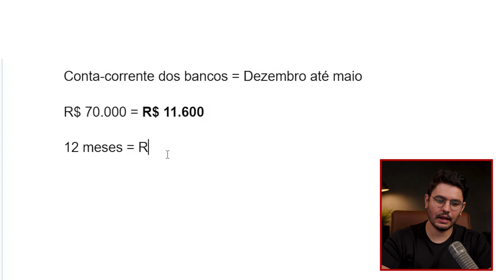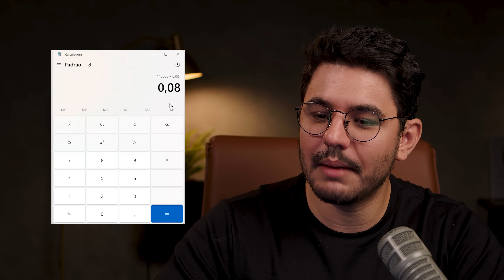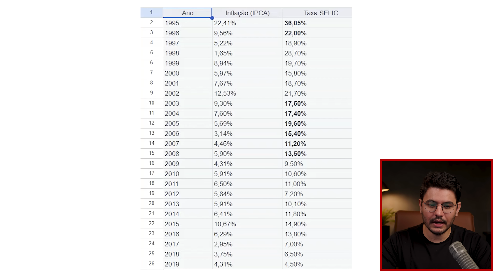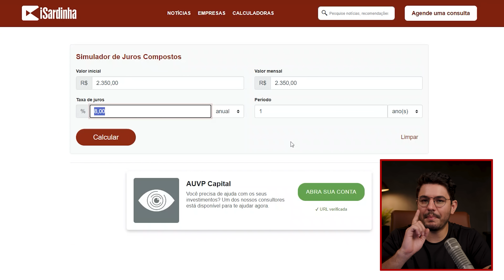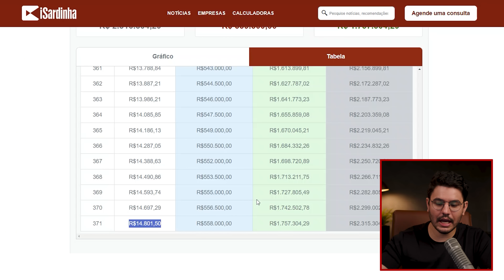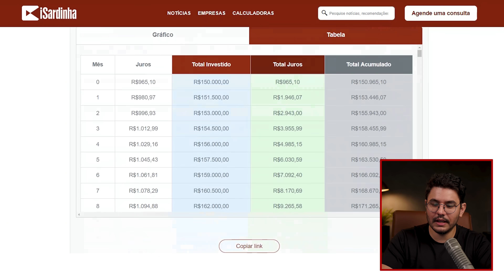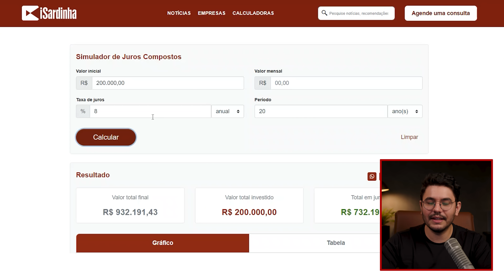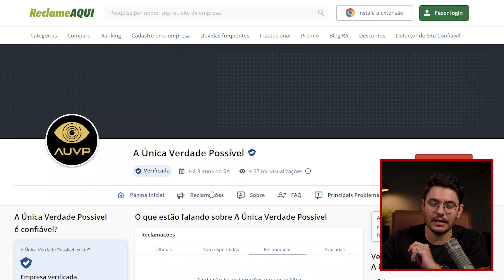Quanto dinheiro você precisa para viver de renda e NUNCA mais trabalhar?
Quanto dinheiro você precisa para viver de renda e NUNCA mais trabalhar? Eu aposto que você já sonhou em parar de trabalhar em algum momento da vida. E, graças à bolsa de valores, hoje qualquer pessoa pode realizar este sonho. Para você que não sabe como viver de dividendos e parar de trabalhar, neste vídeo eu vou te dar o passo a passo prático para descobrir quanto você precisa investir para viver de renda e se aposentar com dividendos.

O valor que você precisa investir para viver de dividendos e parar de trabalhar é muito relativo. Depende, essencialmente, de quanto dinheiro você quer receber como aposentadoria. No vídeo, eu vou ensinar como fazer este cálculo você mesmo, para adequar seus investimentos à sua realidade.

*Quanto investir para viver de renda?*
A grande verdade é que pouca gente sabe fazer um planejamento financeiro corretamente, com foco em se aposentar, no futuro, sem precisar do governo. De forma bem prática, eu vou te mostrar como fazer todos os cálculos para que você descubra, na ponta do lápis, quanto dinheiro vai ser preciso investir para viver de renda.

Portanto, preste muita atenção nas informações que vou te passar e acompanhe o vídeo até o final.

E se este conteúdo te ajudou a entender como viver de dividendos e parar de trabalhar, compartilhe sua opinião aqui nos comentários.

00:00 Introdução
00:47 Quanto você precisa para viver de renda?
03:53 O que é ser rico?
04:48 Calculando sua rentabilidade anual
07:58 Viver de renda: como gerir seus ganhos
08:19 Como atingir a independência financeira
10:14 Tenha metas realistas
13:50 Avalie suas necessidades financeiras